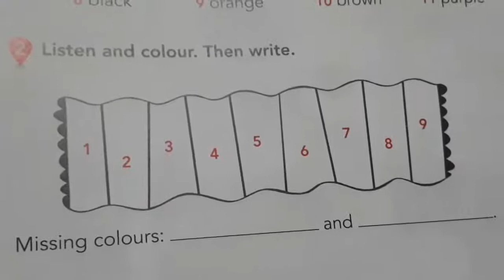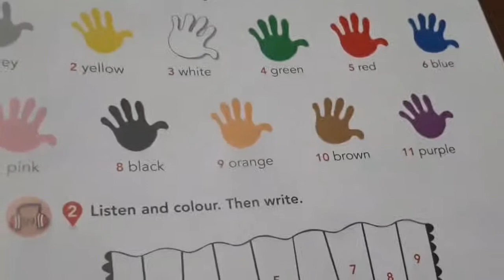4to pag 9 , Act 2